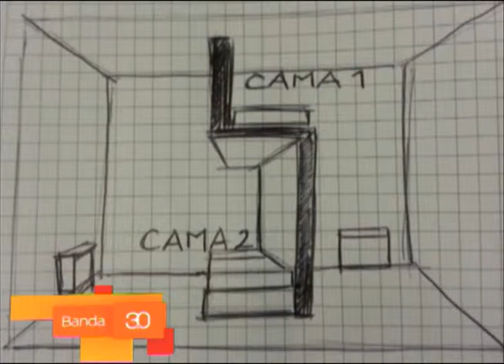REVELLI DORMITORIOS PARA CHICOS